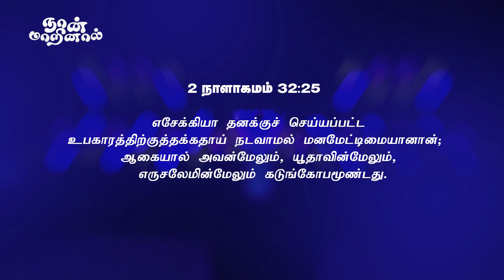நான்_மாறினால் || Karthi C Gamaliel || Daily Life Changing Verse || DAY-709 || NAAN MARINAAL